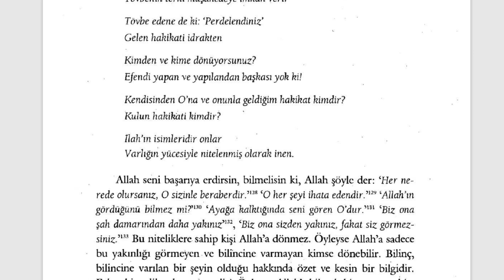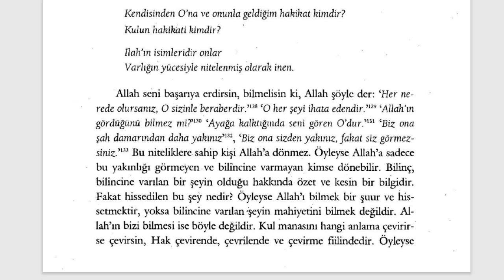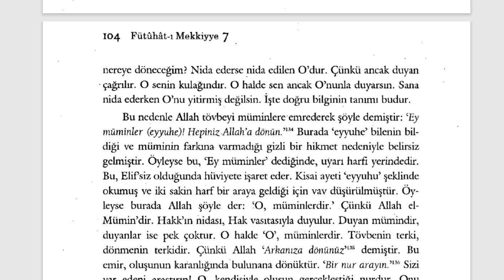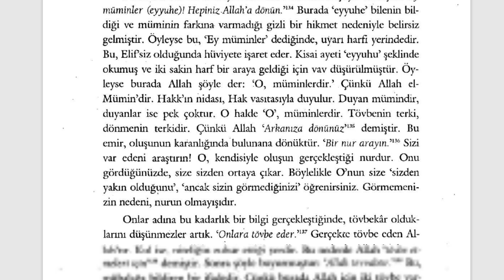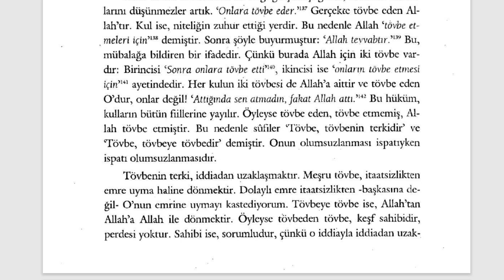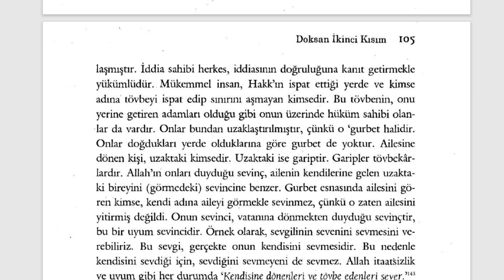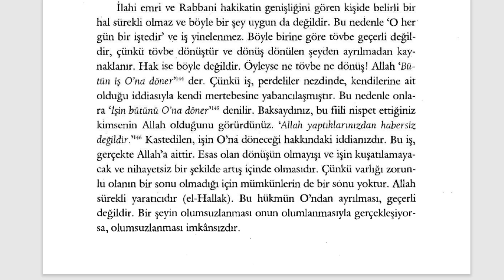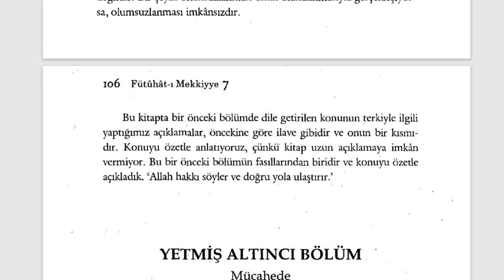Fütuhât-ı Mekkiyye - Gerçek tövbe eden Allah'tır (13. Sifr 93. Kısım) - 3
“Ey iman edenler! Allah’a içtenlikle tövbe edin!”

🕘Okunan Yerler:

Tövbenin Terki

Fütuhât-ı Mekkiyye Sesli Kitap (Tamamı)